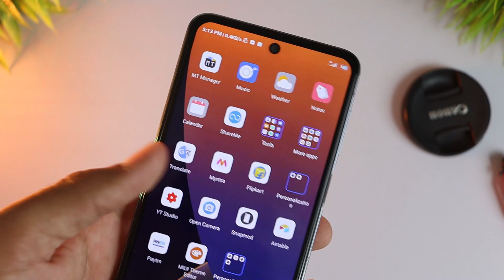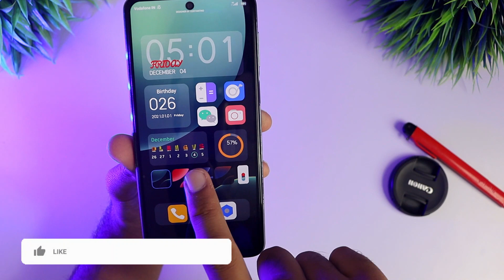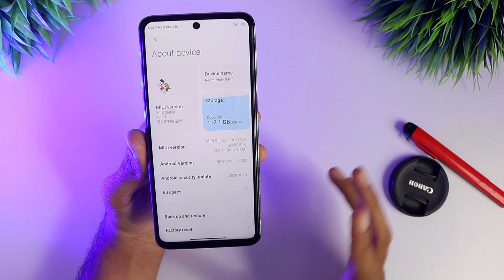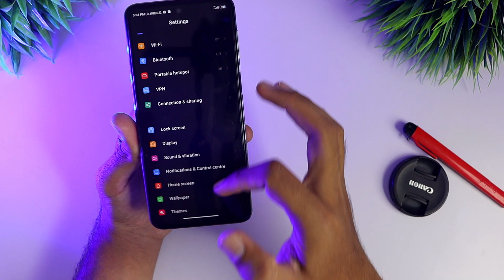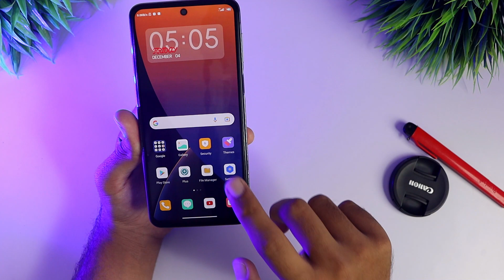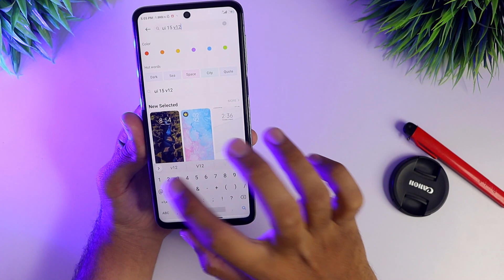No.1 MIUI 12 Theme For All Xiaomi Phones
Theme information
Name: UI 15 V12
By Costantino